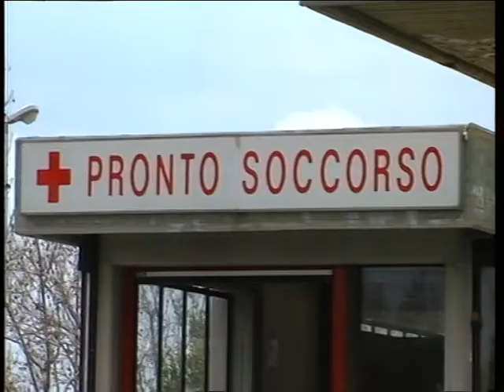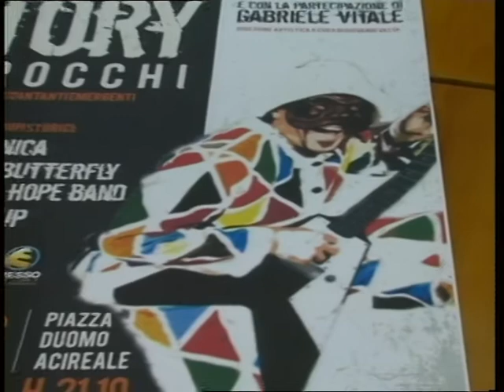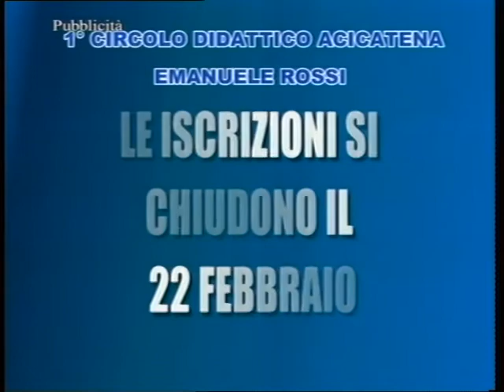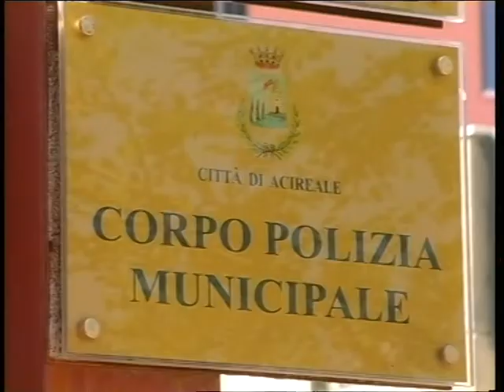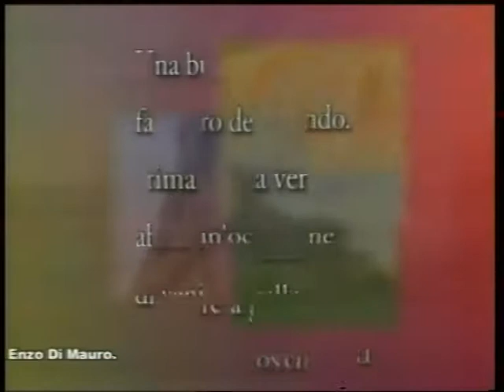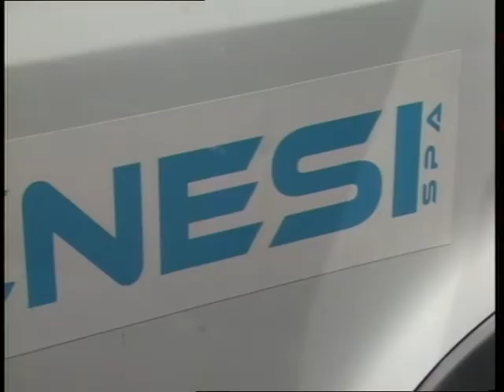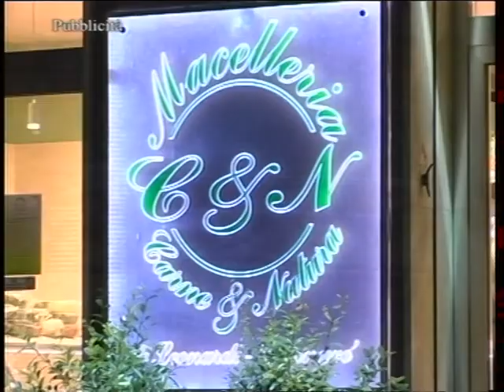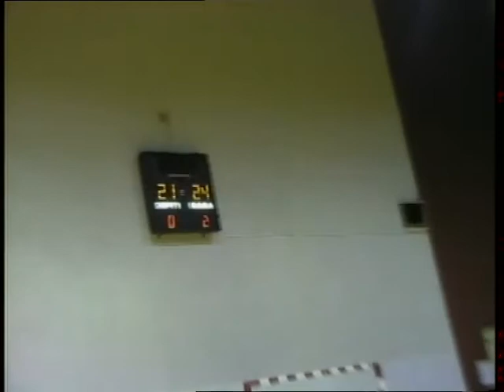TG REPORTER 6 FEBBRAIO 2016